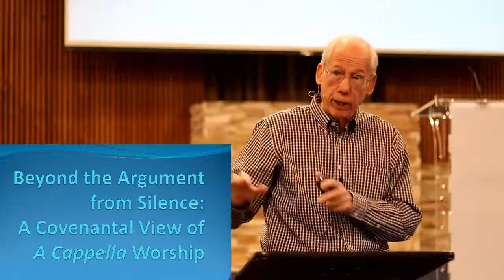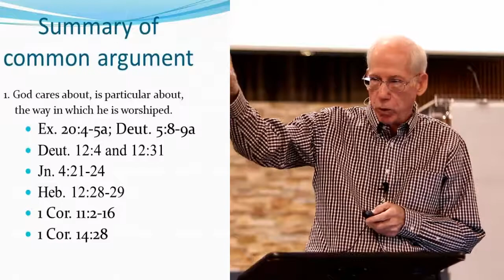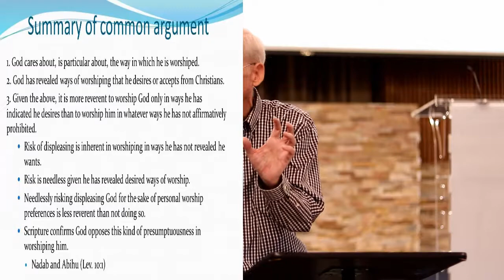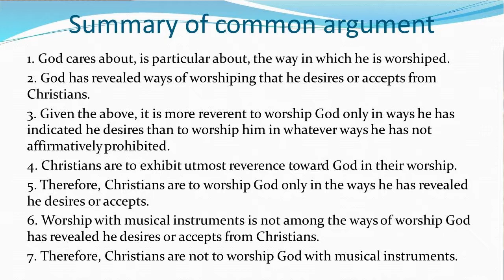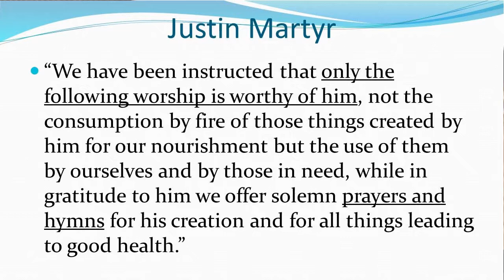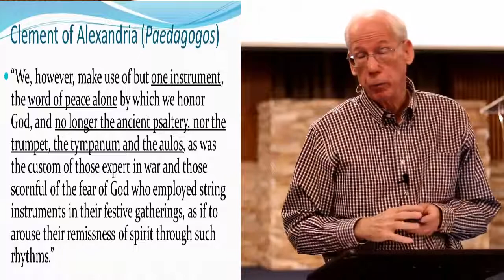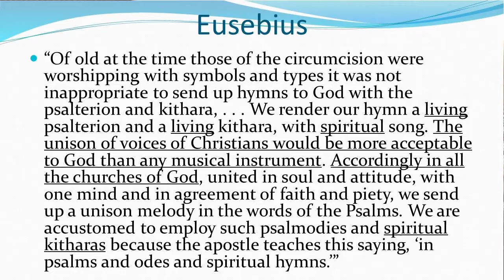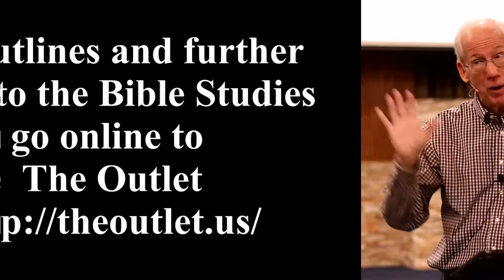Beyond the Argument from Silence Week 2